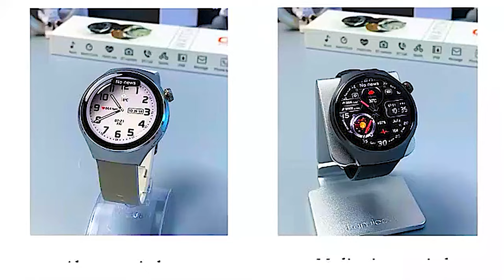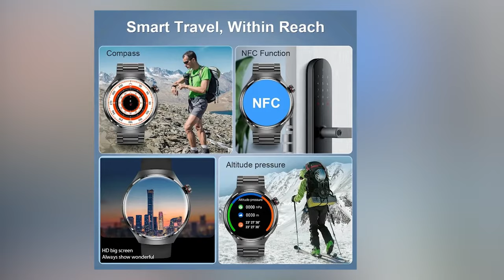2023 NFC Blood Sugar Smart Watch Men GT4 Pro AMOLED 454454 HD Screen Altitude Bluetooth Call Compass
2023 NFC Blood Sugar Smart Watch Men GT4 Pro AMOLED 454*454 HD Screen Altitude Bluetooth Call Compass GPS Motion Tracking Watch

The main function:

*Bluetooth calling

*voice assistant

*Magnetic charging

* Multi-sport mode

*1.6-inch high-definition full-color display screen/resolution 360*360

* The first interface of the bracelet has 6 dial UIs that can be switched, and 1 custom dial

Drop-down menu: Bluetooth switch, do not disturb mode, brightness adjustment, one-key lock screen, weather, shutdown, payment code, Douyin, Alipay, always-on setting, NFC, settings, alarm clock, vibration switch, menu style, factory reset.

Swipe up menu: message push.

Swipe right: split screen (weather, sleep, heart rate, blood pressure, blood oxygen, music, common applications).

Swipe left: Add applets (heart rate, blood pressure, sleep monitoring, blood oxygen, exhalation training, step counting, weather, music, body temperature monitoring).